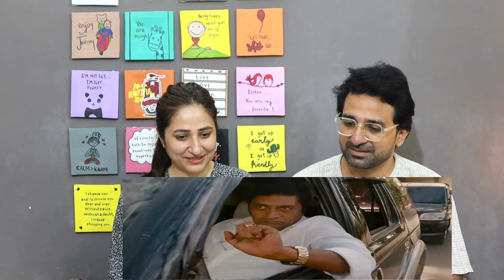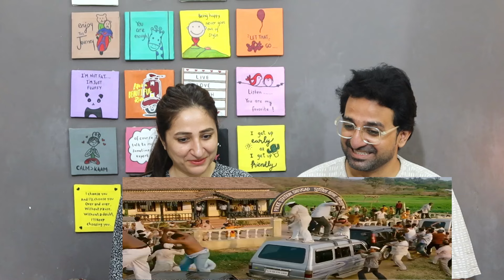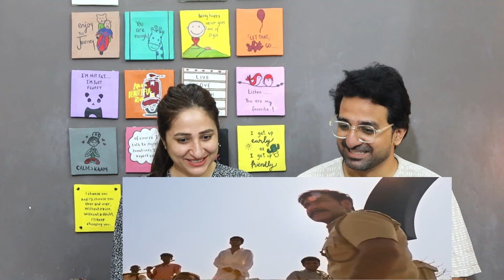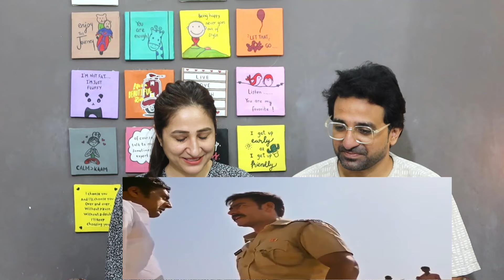Pakistani Reacts to Prakash Raj Threatens Ajay Devgn | Singham | Movie Scene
NewsViews&Updates #

News,Views & Update